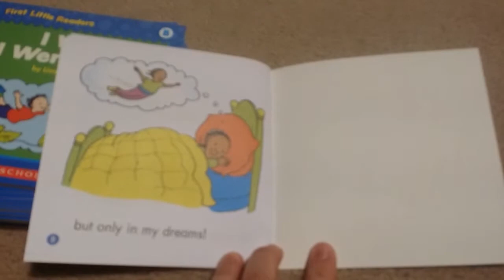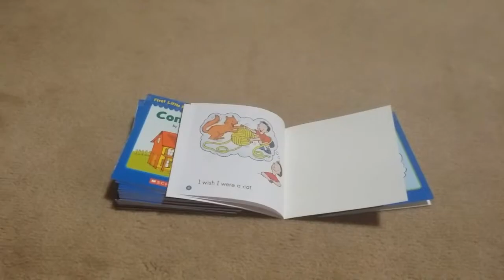FIRST LITTLE READERS SCHOLASTIC READING LEVEL B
25 BOOKS